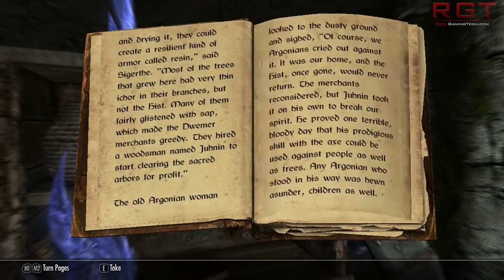Grand Theft Auto 5 News - Rockstar Reveals More Info On GTA 5 Collectors Edition Extras - Thoughts